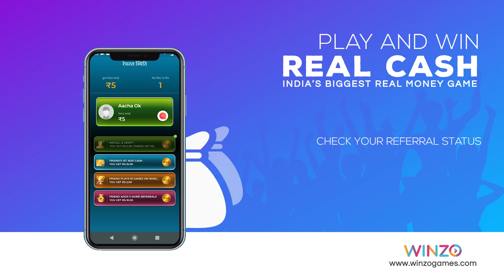Earn Unlimited Cash Everyday with Brand new features on WinZO!!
Hello Dosto!
We are Live with multiple features and other brand new Games. This video will help you understand all the various Gaming Formats, interesting features, and Tricks to Earn more every day with WinZO.
So, don't forget to update/install the latest app from the
Keep Earning and Playing on WinZO.